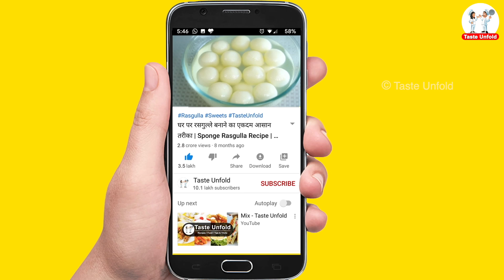सिर्फ़ दूध और चीनी से घर पर बनाए ये स्वादिष्ट मिठाइयाँ आसानी से | Rasgulla | Kalakand | Rasmalai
केवल दूध से घर पर बनाएं स्वादिष्ट रसगुल्ले, कलाकंद और रसमलाई आसानी से | Learn how to make Rasgulla at home | केवल दूध से या फटे हुए दूध से बनाए स्वादिष्ट रसगुल्ले कलाकंद और रसमलाई

Ingredients:
Milk(दूध) : 1-1.5 ltrs
Sugar(चीनी) : 400-500 grams

Chapters:
Intro 0:00
How to make Cheena 0:47
Rasgulla Recipe 3:40
Kalakand Recipe 6:26
Rasmalai Recipe 9:30

Kalakand, kalakand banane ka tarika, मिठाइयाँ